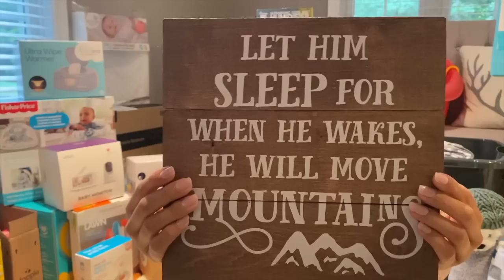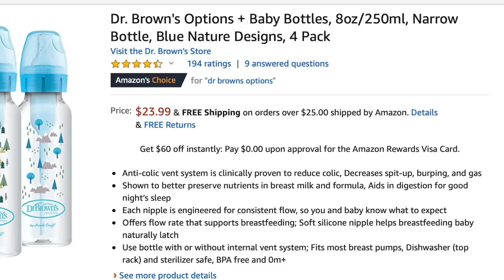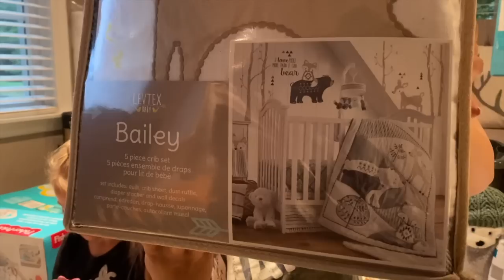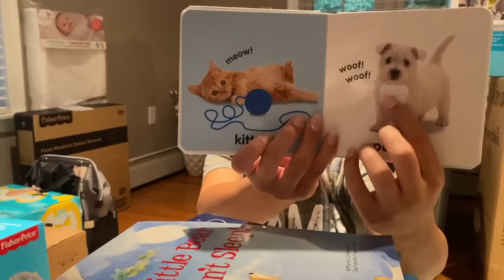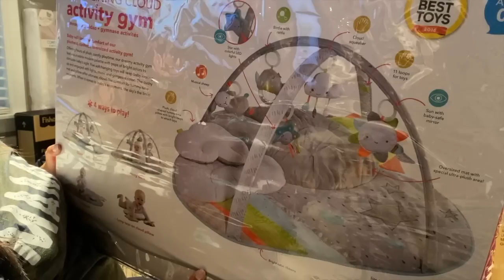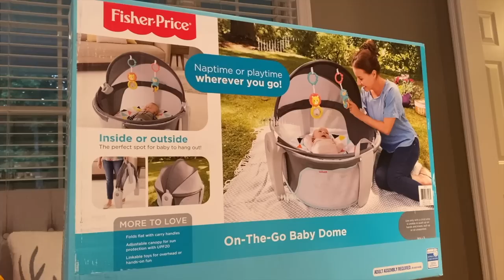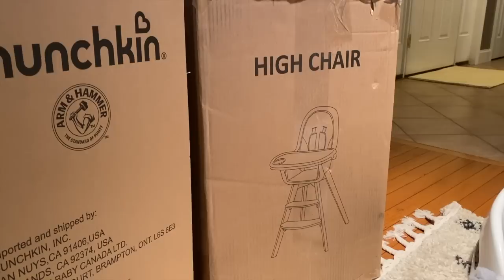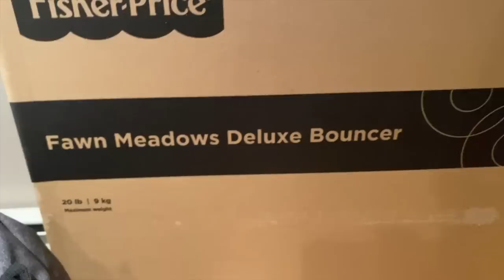AMAZON BABY SHOWER HAUL | Brooke&Baby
Welcome wellllcome back to my channel ☺️ In this video you get to see a huge amazon baby boy haul! I include lots of good info & product recommendations for new mommas. I absolutely love watching these videos & getting ideas from other mamas on good products & things they personally recommend/don't recommend.

🦋 My next video will be all about the Prodromal Labor Scare we had on Monday night as well as my packed diaper bag & hospital bag!

🦋 A NUSERY TOUR will also be uploaded following that video 👶🏼🐻